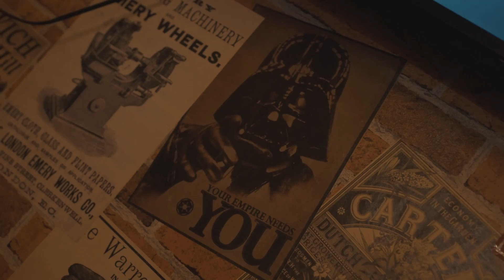Az fog következni, amire még TE sem számítottál! | ELŐZETES Középsuli 174. rész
Az új osztály tagjai összegyűltek kicsit nosztalgiázni, no persze ne feledjük azt sem, hogy a nagy beszélgetések közepette olyan titkok derülnek ki, melyekre még TE sem számítottál! Megjelent a 174. rész előzetese, lássátok, szeressétek, és ami a legfontosabb, NE FELEDJÉTEK, 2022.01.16 - án 27 órakor új epizód!